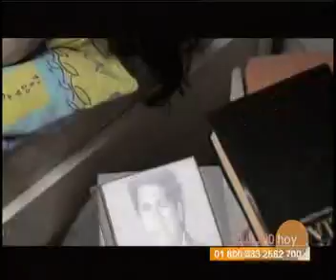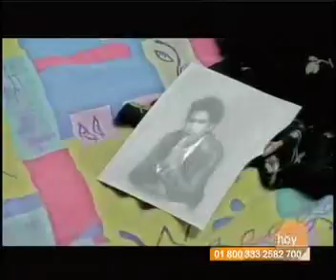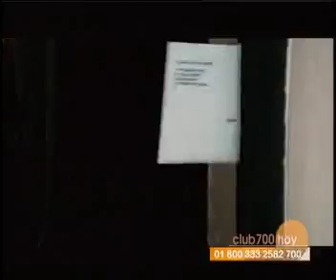141 3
CBN MEXICO